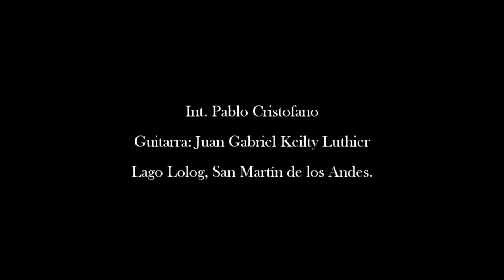Preludio a la Suite Nº1 de Bach, en guitarra clasica.